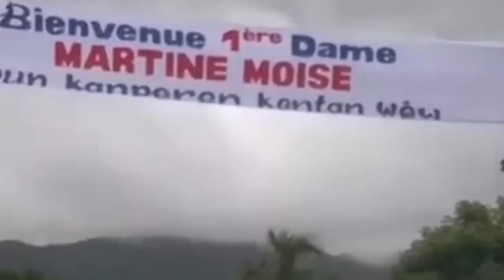MARTINE MOISE PREZIDAN PEYI Vre Mezanmi, Tande Yon Deklarsyon Sa, ETAZINI Voyel Tou Pare